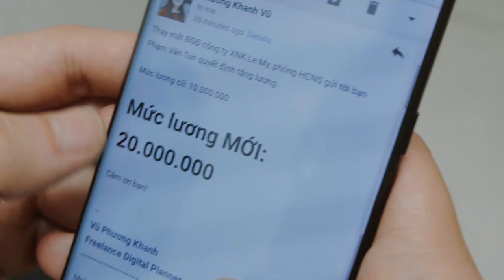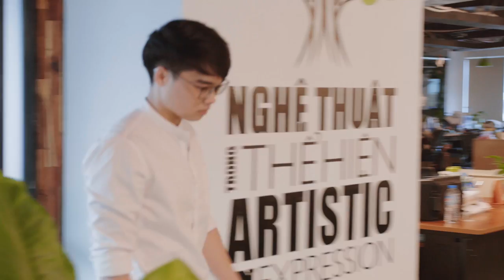4G Viettel - Chạm đỉnh cảm xúc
Trả lời thật lòng nào, đã bao lâu rồi bạn chưa thể hiện cảm xúc hết mình? Việc thể hiện cảm xúc thật tưởng chừng như đơn giản mà lại không phải đúng không? Bạn sợ người khác sẽ nghĩ bạn "không giống ai", bạn ngại thể hiện cảm xúc?  Đã bộc lộ cảm xúc thì phải là cảm xúc thật ĐỈNH nhé! Cùng 4G Viettel chia sẻ cảm xúc!